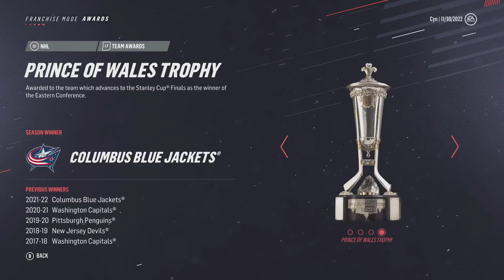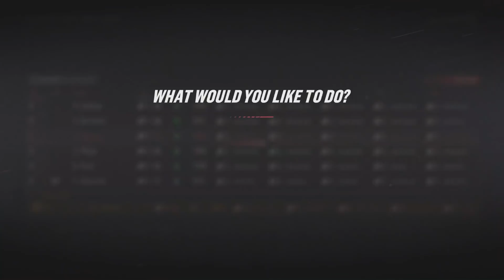NHL 19 Franchise Mode - Seattle Vikings #19 "Walter F'ing Boyle!"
NHL 19 franchise mode gameplay xbox one. The Seattle Vikings took a risk. They put 5 rookies into the lineup and handed over the reigns to their young players in a lot of ways. But it looks like it is paying off in spades. Not only are the kids handling the pressure but they are making a statement. Their gameplay and point totals speak for themselves. The drafting prowess of GM Cyn and his staff is on full display. This franchise is already a powerhouse and it only goes up from here!